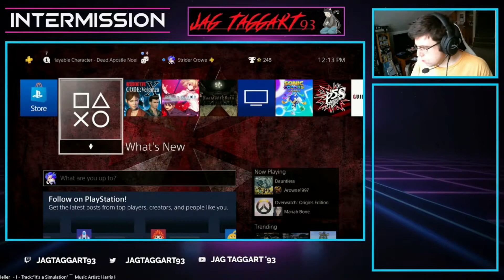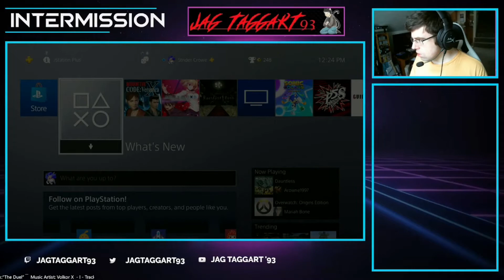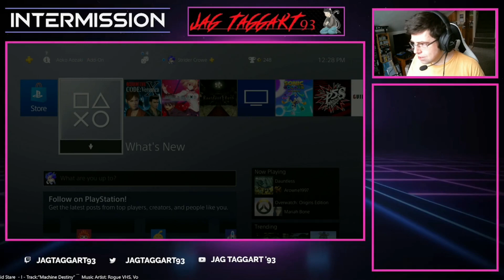"THIS MOVIE KILLED THE FRANCHISE!" (Spoiler-heavy review of Scream 2022)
If you liked this movie then I am honestly happy for you. I'm actually jealous. I want to like this movie but this movie is guilty of so many of the eye-rolling problems of "requels" especially robbing new characters screen time in favor of older fan favorites, and too many nonsensical and coincidental callbacks that just feel lazy.